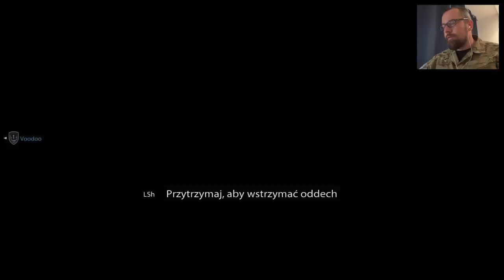Medal of Honor: Warfighter (Kampania #1) Po cichu, ale z przykopem!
Dzisiaj zobaczycie trzy pierwsze misje z kampanii Medal of Honor: Warfighter, które zapowiadają całkiem przyzwoita zabawę. Internet od MOICO